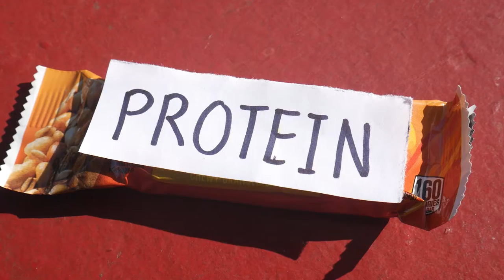Choice Film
nut squirrel or gym rat... a tale of two rodents.

"This is some weird shit." - Jim Falletta